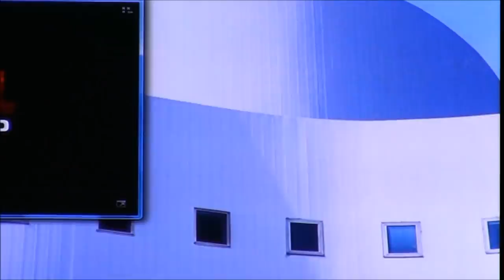Elias Arriaza Testimonio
La Primera Iglesia Bautista Del Sur